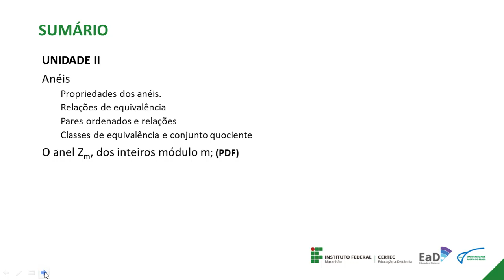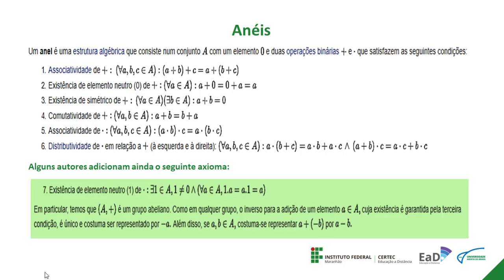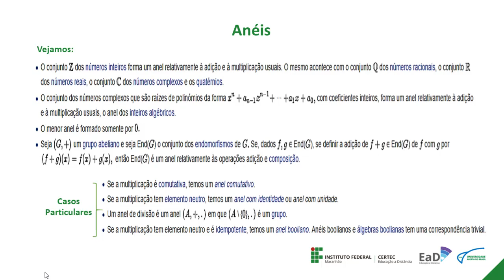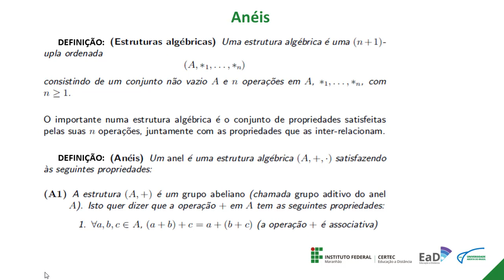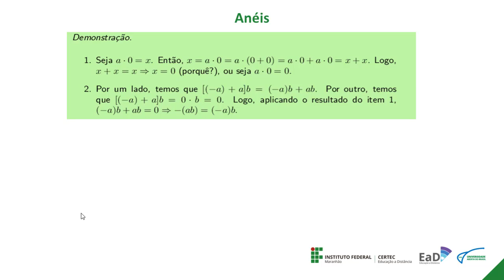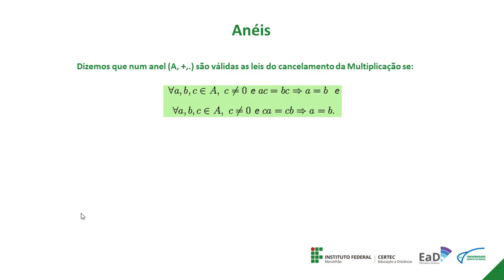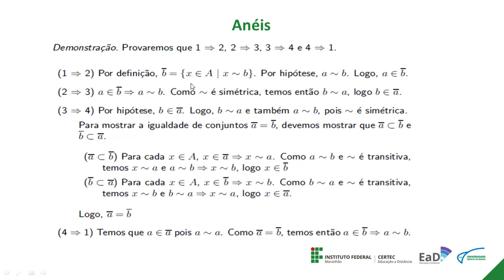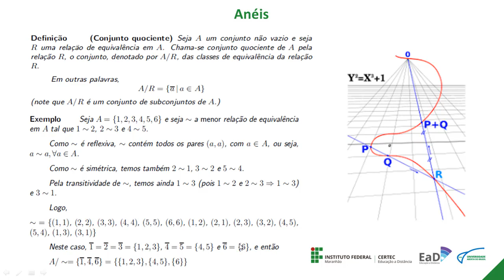Unidade II - Estruturas Algébricas - Anéis - Prof. Fernanda Laís